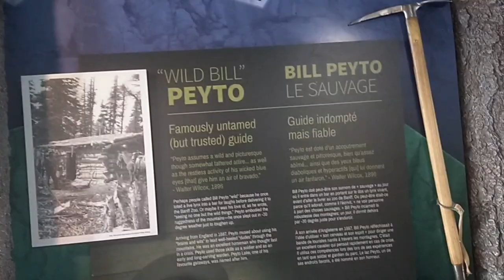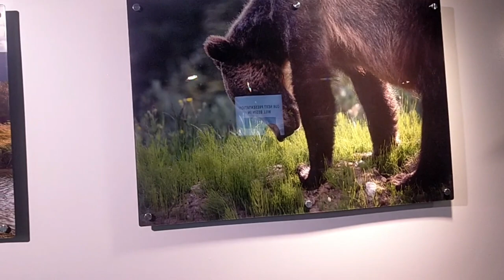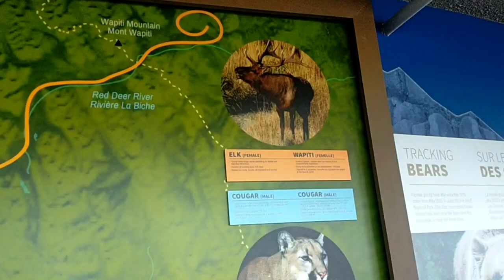Sulphur Mountain Gondola/ rope way/ Banff must visit destination/ cheap ROAM public transit in banff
credit
Musician: @iksonmusic